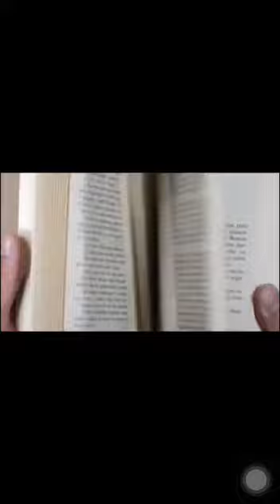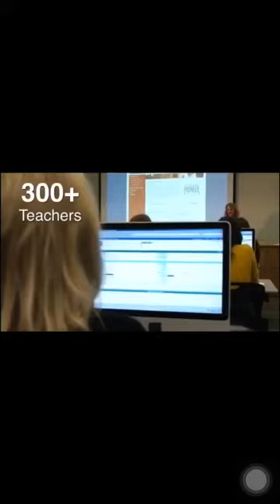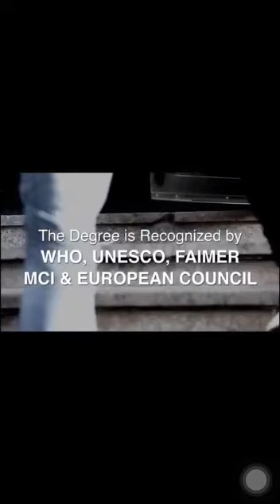Haybusak Medical University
Study in Haybusa medical university in Armenia with 5+1 years course in English Medium having the best medical faculties and teachings stuff.